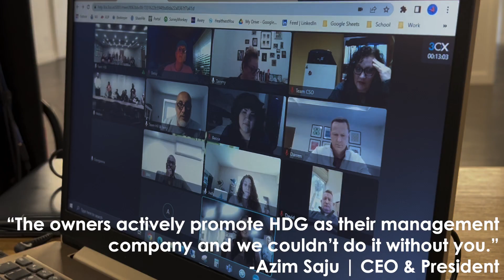HDG rings the bell to celebrate the anniversary of our Holiday Inn - Tampa